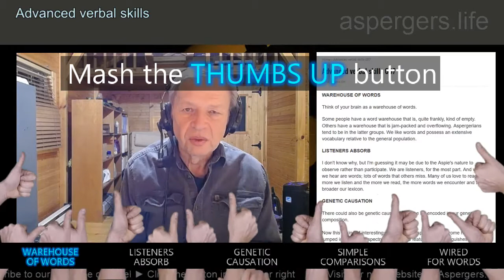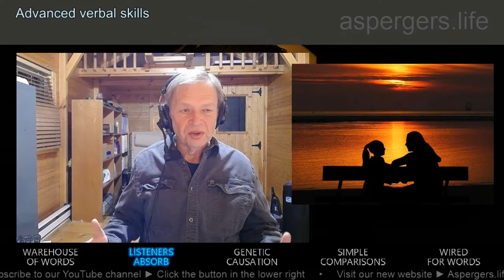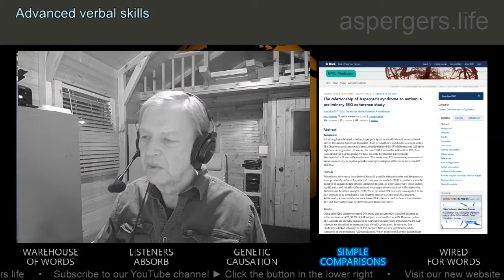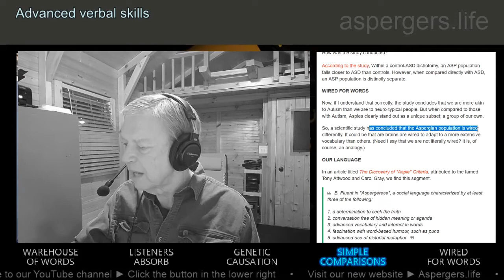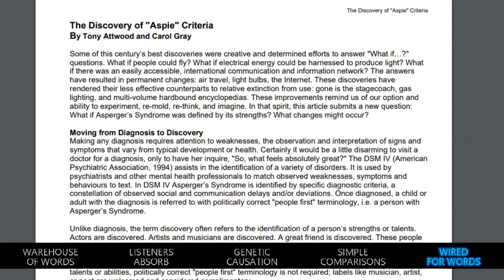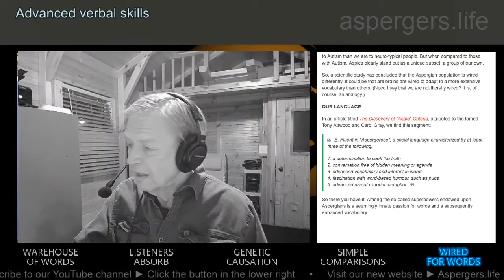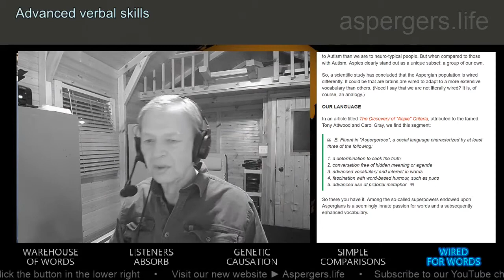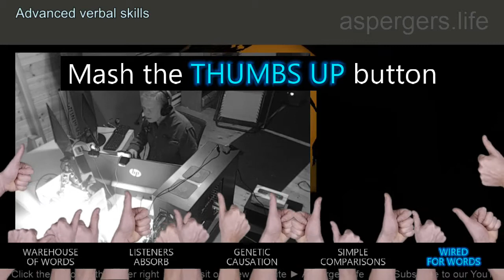Asperger's Why you have advanced verbal skills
WAREHOUSE OF WORDS

Think of your brain as a warehouse of words.

Some people have a word warehouse that is, quite frankly, kind of empty. Others have a warehouse that is jam-packed and overflowing. Aspergerians tend to be in the latter groups. We like words and possess an extensive vocabulary relative to the general population.

LISTENERS ABSORB

I don't know why, but I'm guessing it may be due to the Aspie's nature to observe rather than participate. We are listeners, for the most part. And what we hear are words; lots of words that others miss. Many of us love to read. The more we listen and the more we read, the more words we encounter and the broader our lexicon.

GENETIC CAUSATION

There could also be genetic causation. Maybe it's encoded in our genetic composition.

Now this is kind of interesting: Even though Asperger's Syndrome has been lumped in the Autism spectrum, one of the features that distinguishes Asperger's is the pattern of brain waves. Yes. Really.

SIMPLE COMPARISONS

Using EEG (electroencephalogram) technology, one study found that researchers were able to differentiate people with ASP (Asperger’s Syndrome) from a neurotypical (NT) control group 96.2 percent of the time.

That same study distinguished Aspergians from those with ASD (Autism Spectrum Disorders) but were not Aspies 92.3 percent of the time.

How was the study conducted?

According to the study, Within a control-ASD dichotomy, an ASP population falls closer to ASD than controls. However, when compared directly with ASD, an ASP population is distinctly separate.

WIRED FOR WORDS

Now, if I understand that correctly, the study concludes that we are more akin to Autism than we are to neuro-typical people. But when compared to those with Autism, Aspies clearly stand out as a unique subset; a group of our own.

So, a scientific study has concluded that the Aspergian population is wired differently. It could be that are brains are wired to adapt to a more extensive vocabulary than others. (Need I say that we are not literally wired? It is, of course, an analogy.)

OUR LANGUAGE

In an article titled The Discovery of "Aspie" Criteria, attributed to the famed Tony Attwood and Carol Gray, we find this segment:

    B. Fluent in "Aspergerese", a social language characterized by at least three of the following:

    1. a determination to seek the truth
    2. conversation free of hidden meaning or agenda
    3. advanced vocabulary and interest in words
    4. fascination with word-based humour, such as puns
    5. advanced use of pictorial metaphor

So there you have it. Among the so-called superpowers endowed upon Aspergians is a seemingly innate passion for words and a subsequently enhanced vocabulary.